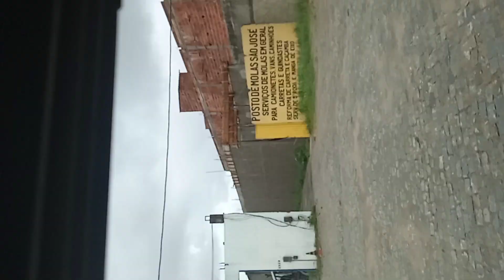Muita chuva aqui na minha cidade.